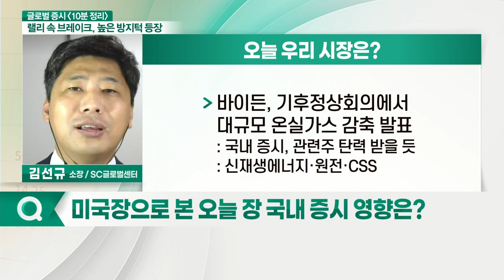뉴욕증시, 자본이득세 발표로 급락 마감... 오늘 장 국내 증시 영향은?_글로벌 증시 전문가 시각 (20210423)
# 글로벌 증시 주요 포인트
- 뉴욕증시, 자본이득세 발표로 급락 마감: 코로나 재창궐과 증세 압박에 증시 상승세 둔화
- 소재·에너지·기술주 등 1% 이상 하락: 헬스케어·의료기기·연구진단 분야 상승 마감

# 오늘 우리 시장은?
- 바이든, 기후정상회의에서 대규모 온실가스 감축 발표: 국내 증시, 관련주 탄력 받을 듯: 신재생에너지·원전·CSS
- 美 스트리밍 업체 경쟁 치열해지는 모습: 국내 증시, IPTV 및 패키지 판매중인
통신사·OTT 업체 주목
- 美 증세정책, 국내 대기업에도 영향 줄 듯: 국내 대형주, 美 다국적기업 글로벌세 대비 필요